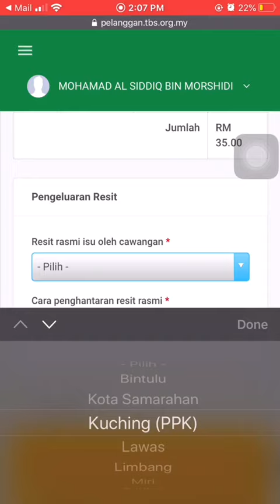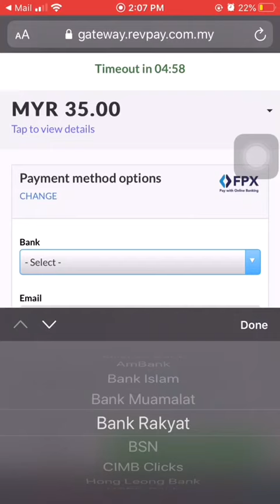Panduan Bayaran Zakat Fitrah Secara Online - TBS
Tabung Baitulmal Sarawak telah mewujudkan platform Online bagi masyarakat Islam di Sarawak membayar Zakat Fitrah secara Online. Kadar Zakat Fitrah tahun 1441H/2020M adalah sebanyak RM7.00 seorang. SELAMAT BERAMAL

MAKLUMAT DARI TBS

KUCHING : Tabung Baitulmal Sarawak (TBS) menyediakan kaedah alternatif untuk memudahkan umat Islam membayar zakat fitrah pada Ramadan ini.
Pengurus Besar TBS, Datuk Abang Mohd Shibli Abang Mohd Nailie, berkata pembayaran secara dalam talian itu boleh dibuat menerusi portal pelanggan TBS iaitu Baitulmal Kamek.
Selain itu katanya, pembayaran juga boleh dibuat menerusi MyEG, Maybank2U dan Snap N Pay.
“Kadar zakat fitrah bagi tahun ini ditetapkan oleh Mufti Negeri Sarawak dengan nilai RM7.00 seorang.
“Dalam tempoh penguatkuasaan Perintah Kawalan Pergerakan (PKP), TBS turut menyediakan alternatif bagi memudahkan orang ramai membayar zakat fitrah iaitu secara dalam talian,” katanya dalam kenyataan, hari ini.
Abang Mohd Shibli berkata, selain itu TBS juga masih meneruskan kaedah tradisional pembayaran menerusi amil yang dilantik.
“Seramai 779 orang amil masih sah tempoh pelantikan mereka di negeri ini, tetapi tertakluk kepada perkembangan PKP, perkhidmatan akan disesuaikan mengikut kewajarannya nanti.
“Buat masa ini, kita membenarkan amil untuk melaksanakan tugas mereka di rumah dan mungkin juga akan disesuaikan ke lokasi masjid atau surau, namun ia tertakluk kepada perkembangan PKP,” katanya.
Beliau berkata, semua amil yang dilantik akan dibekal dengan kit zakat fitrah dengan tambahan
peralatan perlindungan peribadi (PPE) seperti topeng mulut dan hidung serta cecair pembasmi kuman.
Mengenai pembukaan kaunter zakat fitrah di kompleks komersial atau tempat terbuka yang mudah dikunjungi, beliau berkata ia bergantung kepada permohonan dari pihak berkenaan, namun jika PKP masih dikuatkuasakan sepanjang Ramadan, kemungkinan tidak ada perkhidmatan kaunter pembayaran di lokasi terbabit.